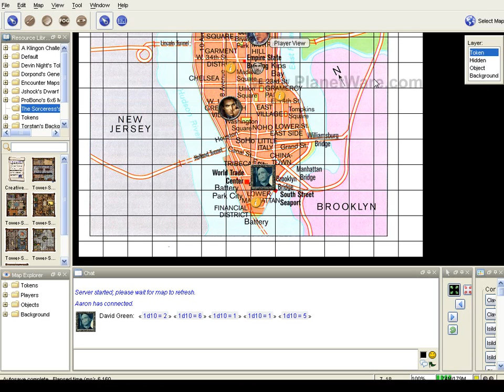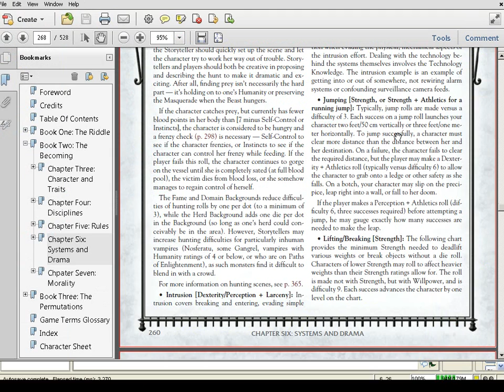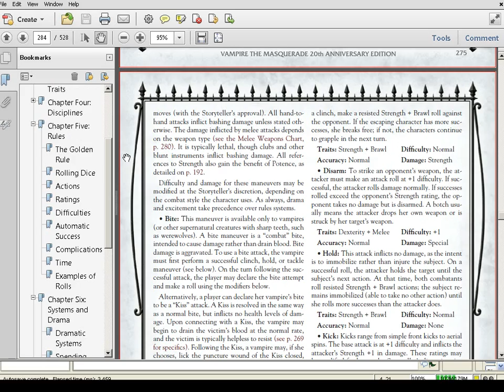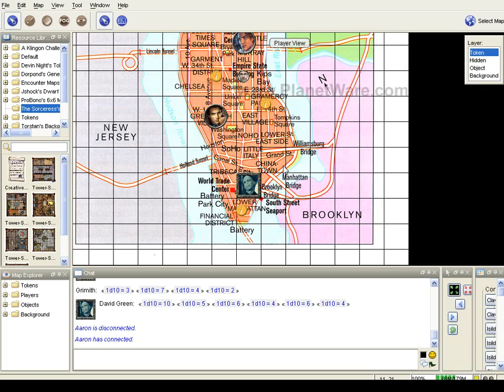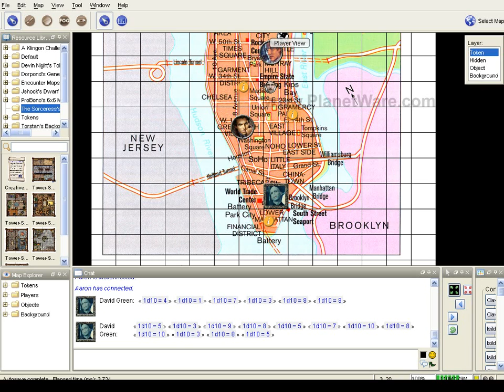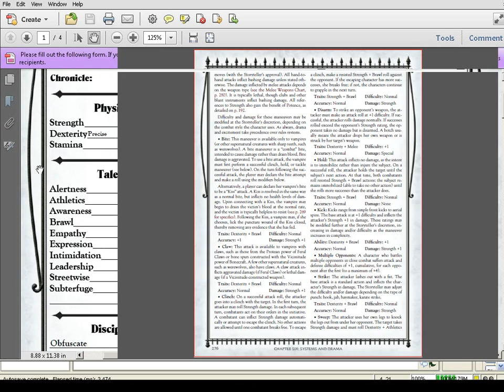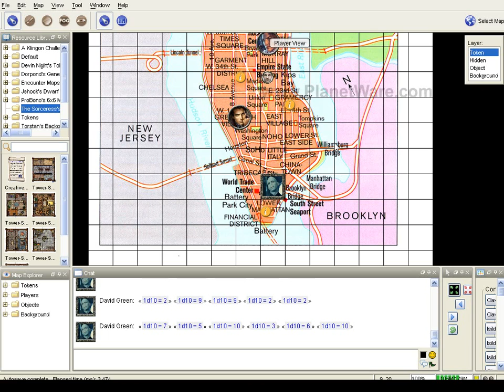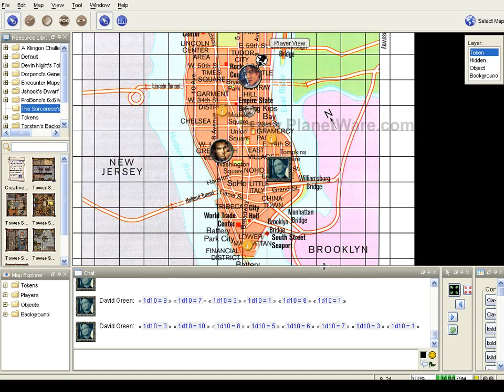LGWI - VtM David Video Mini-Session (3/18/2012)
Aaron had to leave early during the third chapter of our "Vampire: The Masquerade - 20th Anniversary Edition" tabletop session. Consequently, he and I ran a mini-session to learn the results of David Green's actions. I didn't use TeamSpeak's recorder for this, so the audio is of much higher quality, and you even have actual video to watch! Witness the PDF sifting and dice rolling in all of their glory!